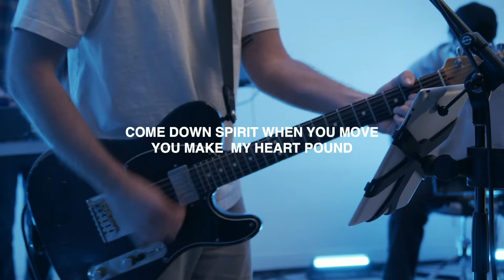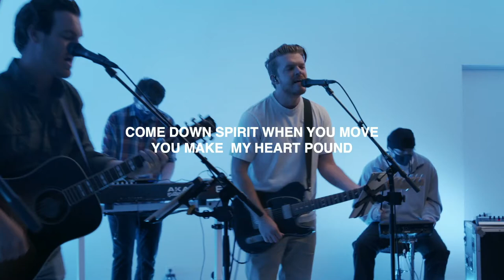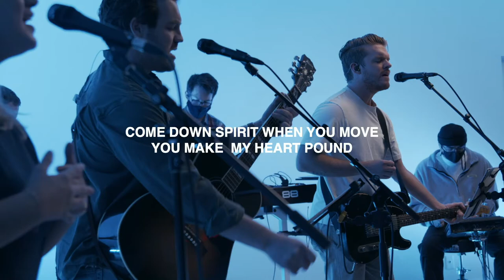"Rest On Us" with Bridgetown Music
Holy Spirit, come rest on us. You're all we want. Original song by Maverick City Music.